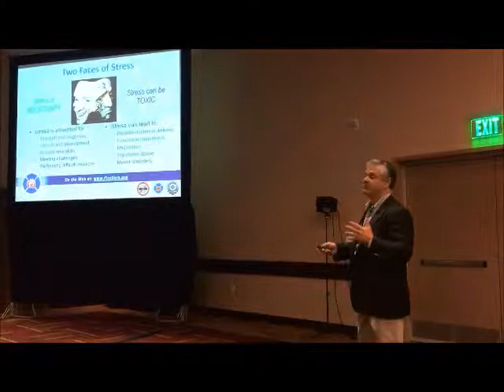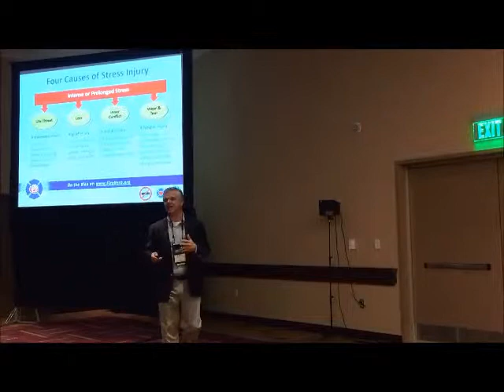FDIC 2015: Frank Leto Presents "Stress First Aid for Fire and EMS Personnel: Train the Trainer" 2/3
FDNY Captain Frank Leto presents this workshop on "Stress First Aid," a National Fallen Fire Fighters program that helps responders deal with stress.